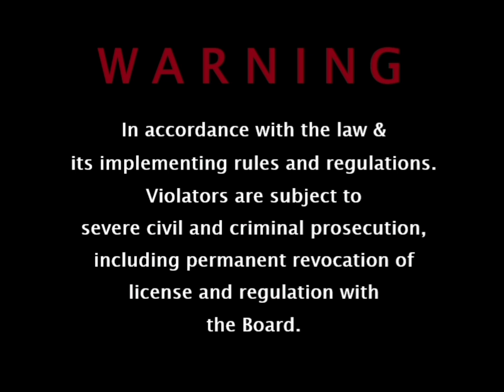Opening to DAREDEVIL (2003) VCD (Philippines Copy)